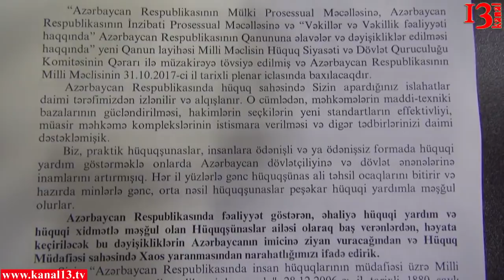"Məhkəmələrdə baxılası 370 min iş var ancaq cəmi 500 vəkil. Bu nə qanundur?"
Nümayəndəlik İnstitutunun ləğv olunmasının hansı nəticələri ola bilər. "Azərbaycanda vətəndaş hüquqlarını qoruyacaq yetərli sayda vəkil yoxdur"